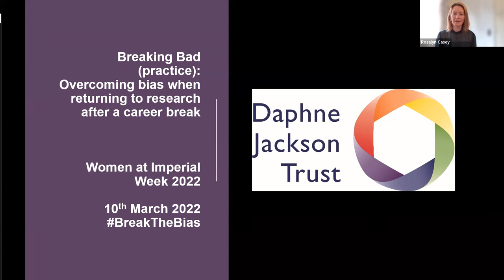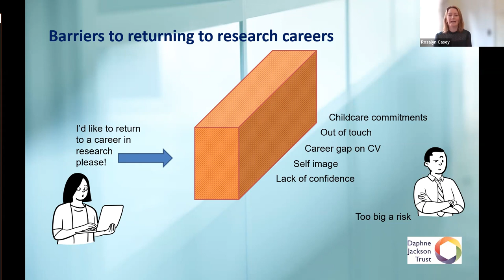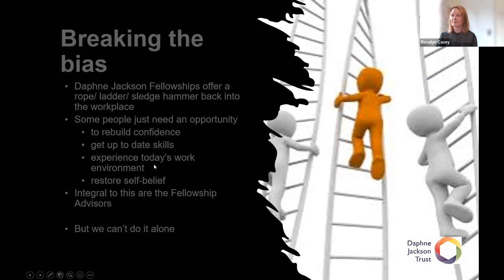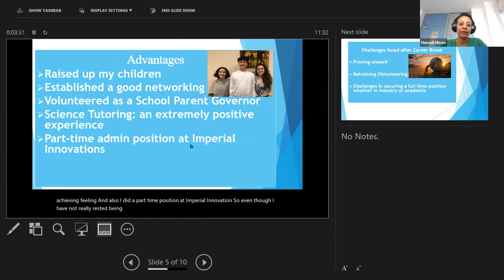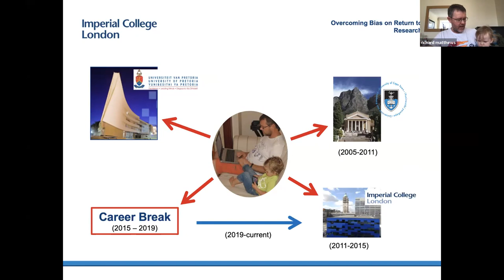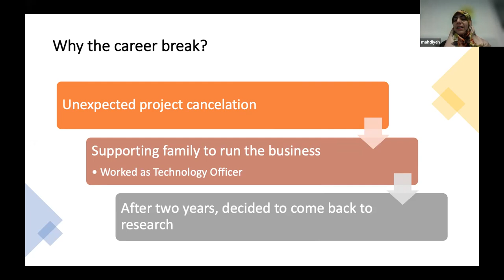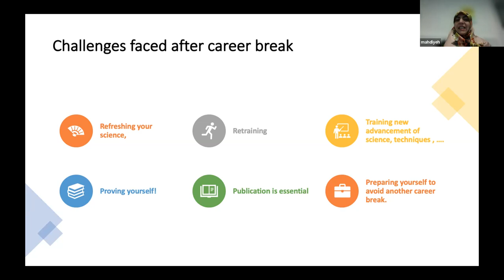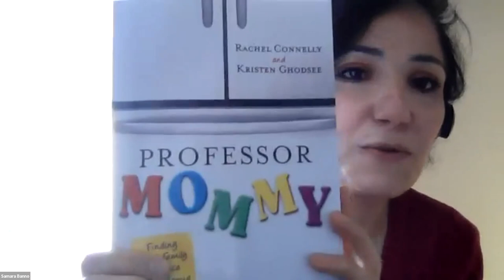Women at Imperial March 2022 Daphne Jackson Trust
Breaking Bad (practice) - Overcoming bias when returning to research after a career break